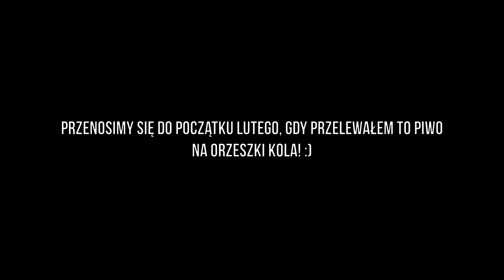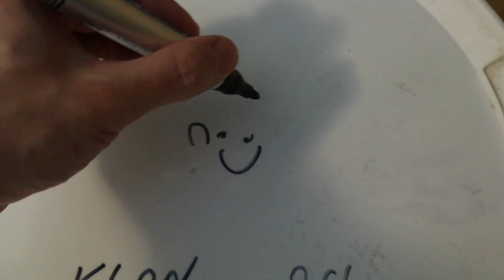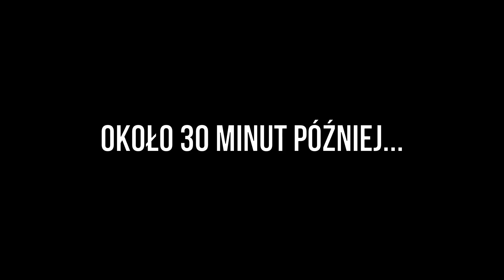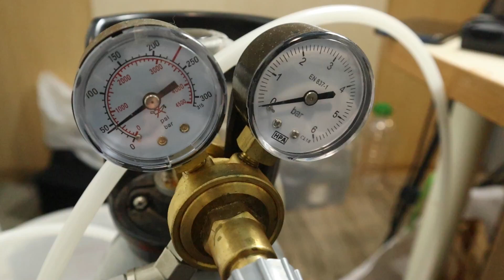Jak wyszedł klon Fortuny Czarne? Co poszło nie tak?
W tym filmie powracam do piwka warzonego w połowie stycznia 2021. Pokazuję jak je przelewałem na orzeszki kola, keguję, rozlewam oraz omawiam, co wyszło spoko, a co zdecydowanie nadaje się do poprawy.
Zachęcam do komentowania i zerkania na kolejne materiały! Chętnie odpowiem na każde pytanie i rozwieję każdą wątpliwość.

00:00 Wstęp
01:15 Przelewanie piwa na orzeszki kola
03:00 Przelewanie piwa do kega i garnka
07:10 Dealkoholizacja części warki i nagazowanie piwa
15:55 Butelkowanie
16:03 Omówienie warki

warzenie z zacieraniem, pierwsze piwo, Wilczy Tabor, ze słodów, domowe, w domu, coca cola, marcin najman, fortuna czarne, fortuny, czarna, orzeszki kola